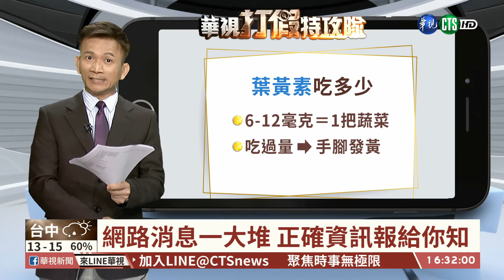【台語新聞】 網路消息一大堆 正確資訊報給你知 | 華視新聞 20200103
葉黃素是近年來引起大家討論的保健食品之一， 像在網路及社群媒體中、就有許多有關葉黃素的資訊，討論「葉黃素該怎麼吃」、宣稱「葉黃素護眼效果超佳」等等，但真的如此嗎？葉黃素補充劑可以每天食用嗎？